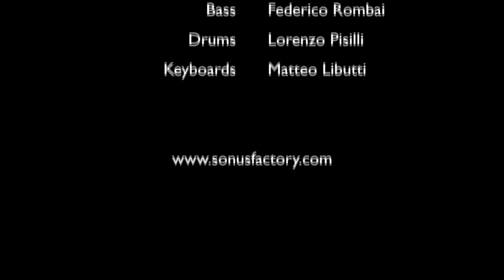Babylon - Nneka [cover] (Sonus Factory - The Factory Live 2018)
Babylon - Nneka [cover]
Performed by Lab URBAN

Lab URBAN
(Directed by Arianna Todero & Feliciano Zacchia)

Alice Attiani - Vocals
Carlotta Leproux - Vocals
Lorenzo Pisilli - Drums
Matteo Libutti - Piano & Keyboards
Fabio Di Michele - Guitar
Federico Rombai - Bass

Recorded live: June 29th, 2018 at Wishlist Club (Rome - Italy)

Category
Music
License